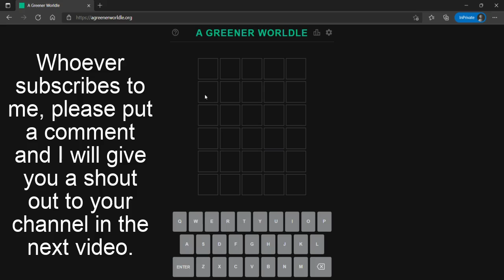A Greener Wordle Solution Today [February 25, 2022] A Greener Wordle Game Answer 31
This is inspired by WORDLE (the guessing game created by Josh Wardle). It was produced by the International Institute for the Environment and Development (IIED), which works with partners to build a fairer, more sustainable world.

Each guess must be a valid 5 letter word, and the GREENER WORLDLE will be a word that is related to climate change and the environment. Hit the enter button to submit.

After each guess, the colour of the tiles will change to show how close your guess was to the word. You want the tiles to turn green, just like the planet…